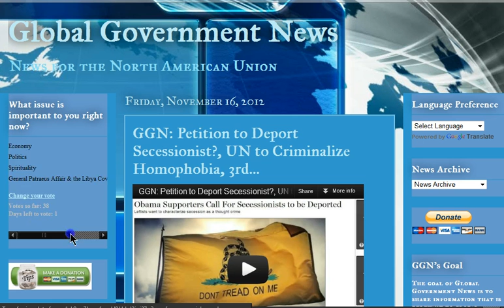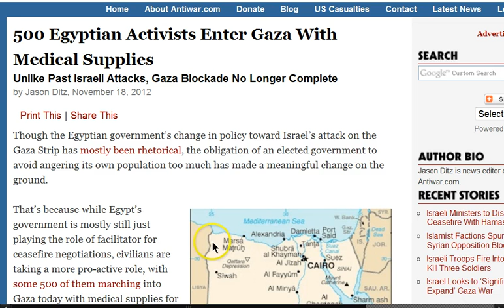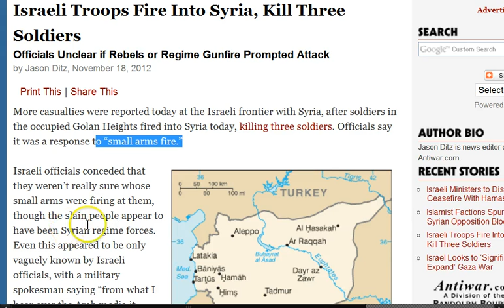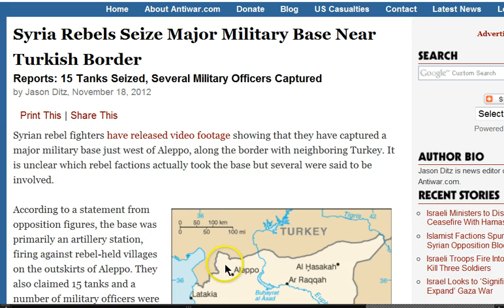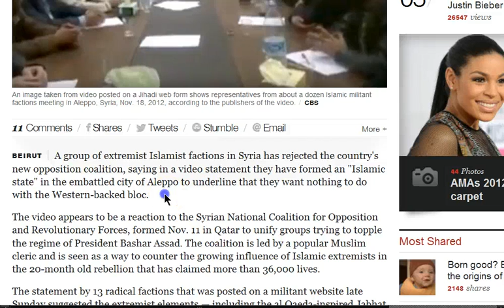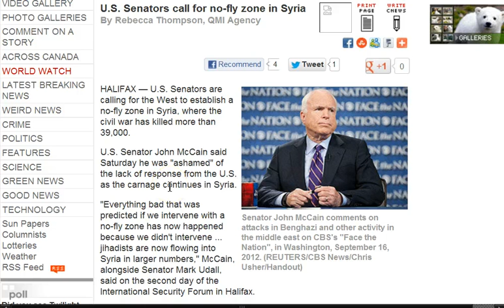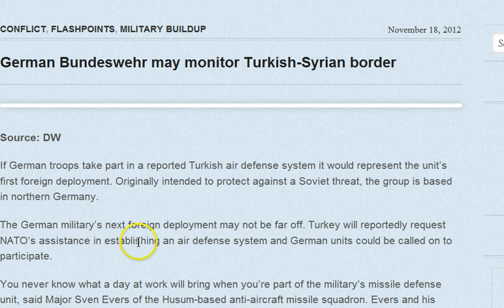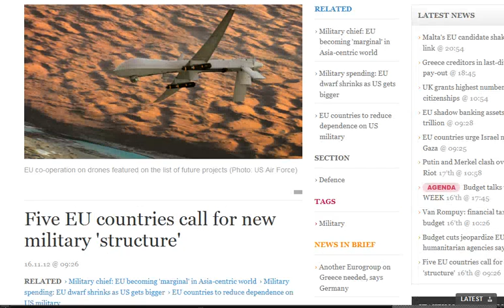GGN: Syrian Rebels Make Huge Gains, Economist Forecast World War, Kurds Fight Iraq/Turkey/Rebels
Syria Rebels Seize Major Military Base Near Turkish Border

Islamic extremist rebel groups reject new Syria opposition coalition

Pentagon Says 75,000 Troops Might Be Needed to Seize Syria Chemical Arms

U.S. Senators call for no-fly zone in Syria

Syrian rebels clash with Kurdish militias on border with Turkey

Iraqi Troops and Kurdish Forces On Verge of War

Kyle Bass, Larry Edelson, Charles Nenner, Jim Rogers and Marc Faber Predict Widespread War

Kim Jong-Un Still Trying to Get Control of Military

Arms race explodes as neighbours try to counter China

Top US officials in Asia to push for more influence against China

With eye on Beijing, US signals full embrace of Delhi

China yuan isolating US dollar as global reserve currency: PIIE